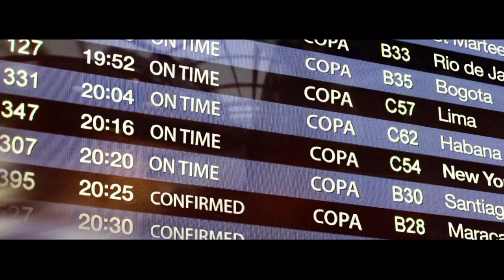Copa Airlines - Welcome, Bienvenidos, Sejam bem-vindos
Here, you can connect with the place you want to go, be inspired by its scenery and its culture, and immerse yourself in the world of possibilities that each destination offers, so that each new trip is a new experience.

In August, we invite you to get to know the nation where Copa was founded. Travel to Panama and discover its charms: exotic beaches, majestic forests, shopping paradise and the Panama Canal.

Aquí podrás conectarte con el lugar a donde quieres llegar, inspirarte con sus paisajes y su cultura, sumergirte en el mundo de posibilidades que te ofrece cada destino para que cada nuevo viaje sea una nueva experiencia.

En Agosto te invitamos a conocer la tierra donde nacimos. Viaja a Panamá y descubre sus encantos: las playas exóticas, las selvas majestuosas, el canal de Panamá y el paraíso de compras.

Aqui você poderá se conectar com o lugar aonde quer chegar, se inspirar com suas paisagens e sua cultura e mergulhar no mundo de possibilidades oferecidas por cada destino para que cada nova viagem seja uma nova experiência.  É grátis!

Em agosto, convidamos você a conhecer a terra onde nascemos. Viaje ao Panamá e descubra seus encantos: as praias exóticas, as selvas majestosas, o Canal do Panamá e o paraíso das compras.